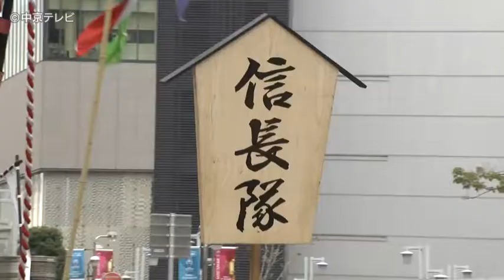「名古屋まつり」２年連続で開催中止を決定 緊急事態宣言受け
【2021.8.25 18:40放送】